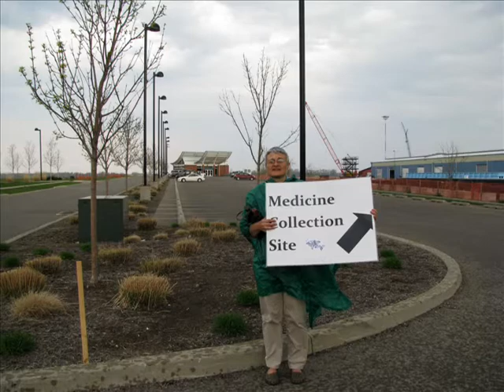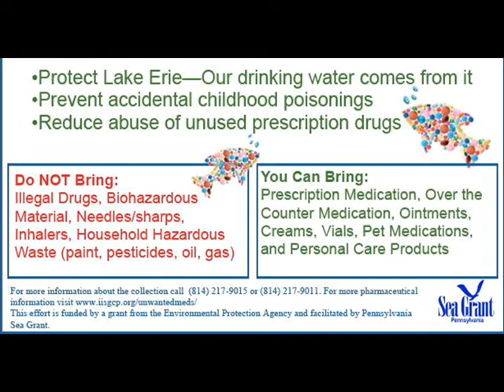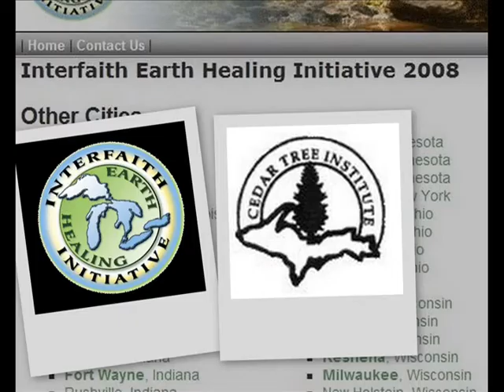Earth Healing: Penn. Sea Grant drug event protects Lake Erie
Erie, PA residents dropped off about 600 pounds of medicine and personal care products on April 26, 2008 at the Cruise Boat Terminal Building during the Pennsylvania Sea Grant pharmaceutical collection.

Located behind the Dr. Raymond Blasco Memorial Library, the collection brought in over 73,000 pills and lots of controlled substances like narcotics, said Sara Grisè, PA Sea Grant coastal outreach specialist.
Results:
87 participants
Collected 120 gallons of materials
5 of the 120 gallons were controlled substances
About 600 pounds worth of medicine and personal care products
Controlled total: 3,839 pills
Non-Controlled total: 69,232 pills
Personal Care products: 384
The Keep Unwanted Medicine out of Lake Erie Medicine Collection Day was part of the U.S. Environmental Protection Agency Great Lakes 2008 Earth Day Challenge.

The challenge involved over 100 collections across eight states. Lake Erie's reputation especially in the 1960s and 1970s  was an extremely polluted and even dead lake. By all accounts, residents and officials have done a great job restoring Lake Erie - where fishing, boating and swimming are popular.

The EPA Lake Erie Lakewide Management Plan helped the recovery of Lake Erie. Officials have been fighting the Zebra Muscle problem in Lake Erie.

One pharmaceutical collection goal was to prevent medicine s from being discharged into Lake Erie and make sure drugs don't end up in other lakes and streams.

Many wastewater treatment plants around the world are not designed to remove the cocktail of chemicals after the drugs are flushed or dumped down the drain - and the drugs can leach out of landfills into the groundwater.

Unsung heros at pharmaceuticals collections are police and pharmacists without whom the collections wouldn't be possible. Erie Police, pharmacists accepted pharmaceuticals.
Based on experience, organizers discovered the turnout was bigger when residents don't have to preregister. Of 87 residents participating in the collection, 61 did not preregister. And similar to the other collections, most Erie participants were older adults as 89 percent were over the age of 46.
Assisting the event was ECS & R - Environmental Coordination Services and Recycling in Cochranton, PA.
Organizers of the Erie collection included PA Sea Grant, the City of Erie, Lake Erie-Allegheny Earth Force, LECOM School of Pharmacy, and Erie Times-News in Education.
Organizers partnered with WJET-TV Erie Green Campaign. WSEE TV provided their news story for use in this video.
The PA Sea Grant received a grant from the United States EPA (EPA). The goal of the EPA Great Lakes 2008 Earth Day Challenge was the collecting and recycling of one million pounds of electronics (e-Waste) plus the collection and proper disposal of one million pills.

The EPA says those goals were exceeded by 400 to 500 percent.

The Earth Healing Initiative assisted some challenge organizers by offering interfaith liaisons to volunteer and encourage members of local churches and temples to participate in the Earth Day related events in their area.

This video on the projects connected to the Great Lakes 2008 Earth Day Challenge was made possible by a grant from the US EPA in collaboration with the EPA's Region 5 office, EPA Great Lakes National Program Office in Chicago and the non-profit Interfaith Earth Healing Initiative in Marquette, MI.

The EHI involves American Indian tribes and a coalition of churches, synagogues and other faith traditions joining together to heal, protect and defend the environment.
Greg Peterson, Earth Healing TV
Sara Grisè
PA Sea Grant

Lake Erie map graphic Lawrence W. Ellerbruch, NMU

EPA/Bay City Times/Great Lakes Enviro Research Lab/Zebra Mussels photo

Interfaith graphics by Justice St. Rain (Baha'i)
Interfaith Resources/Special Ideas: